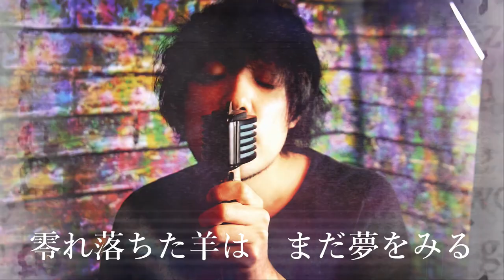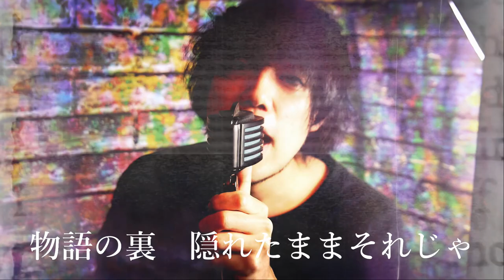【歌詞あり】米津玄師「ゆめうつつ」歌ってみた 【news zero 2021新テーマ曲 】Acoustic Edition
LoFiな感じめっちゃ好きですほんと好き。
米津さんの曲好きすぎてバンドでカバーMVも作っちゃってます↓
【 米津玄師】Lemonを本気のバンドサウンドでアレンジしたらエモかった【 MV 】

・オケ作成
アコギ...俺
打ち込み...俺
MIX...俺